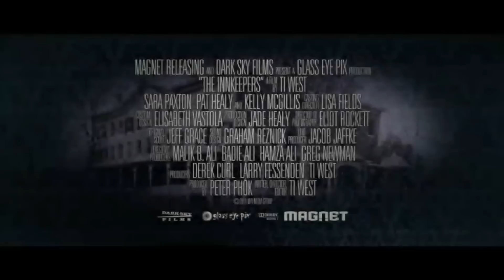The Innkeepers, bande annonce VostFr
En DVD, BLU-RAY et VOD avec MYTF1VOD

L'actualité du cinéma, les critiques de films en salle, en DVD ou les séries TV, les nouveautés, les bandes annonces...